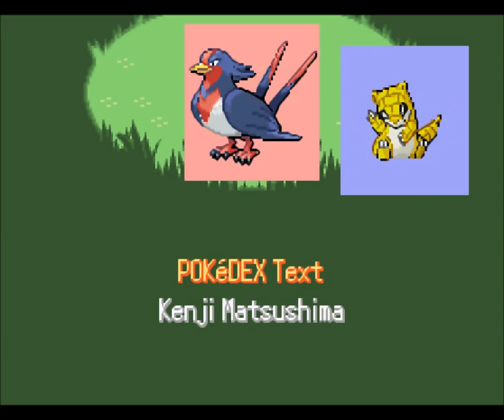Let's Play Pokemon Smaragd #24: Der Champ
Nach der Top Vier folgt natürlich der Champ, den wir ohne Probleme plätten.